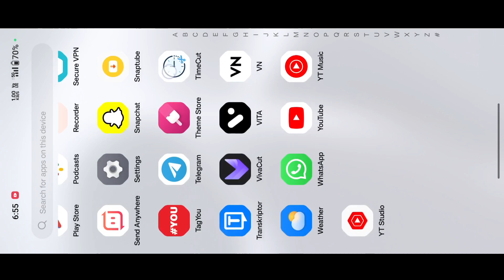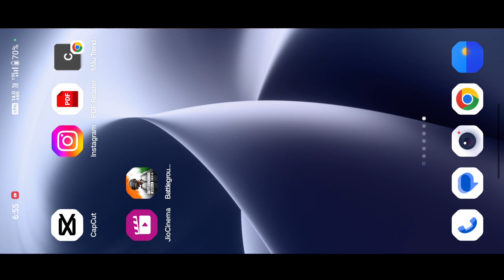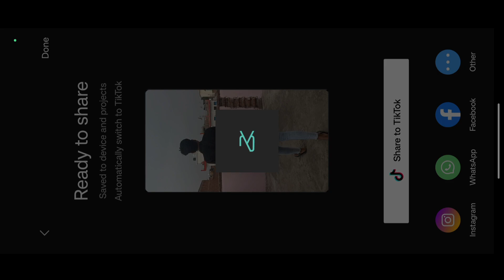Trending Animation Transition Tutorial || Instagram Trending Reels Video Editing(2023)